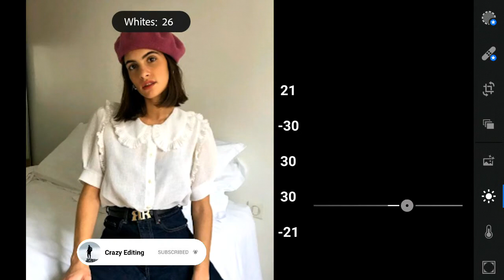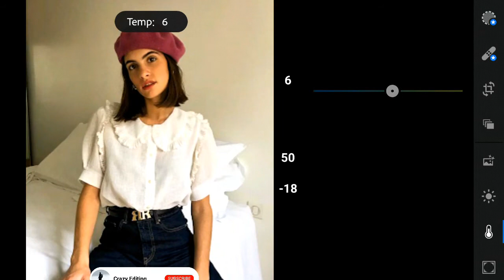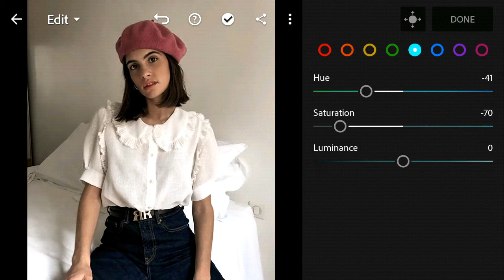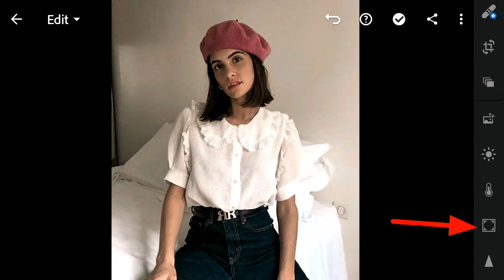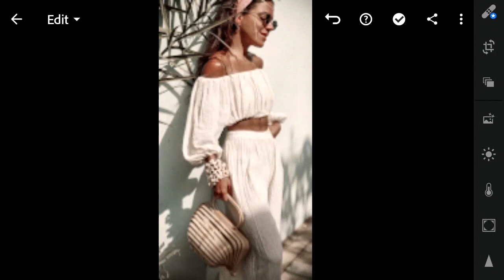Best Blogger Preset - Mobile Lightroom Tutorial | Minimalis Feeds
Hello guy’s :)

ﾒ In this video, i will show you how to edit blogger
   Photography filters. using on lightroom mobile.

ﾒ If you are new viewer on CRAZY EDTING channel

ﾒ I would appreciate if you’ll leave a short

▶️ How To Get Pasword For Free

▪Watch the video on the Youtue app/computer
     browser.

▪The DNG preset file is protected by a pasword.

▪Please check the pasword in this video( do not
    skip the video)

▪password appear as a card at the ( upper right

▪The pasword is 4 digit number appear sepearetly
     and random.

[1]Password :  12**
[2]Password :  **34

▶️ If you have found both parts,all you have to
      do is to combine the numbers in the pasword

      So pasword is : 1234✔
      [ 1234 just an example, not actual pasword ]
⏹ Please Be Paties for found Password😉

▪Enter Password

▪Download DNG Preset File to your Google Drive

▪Share/Export the DNG, copy that DNG photo
    settings and paste to your photo. Enjoy❤

  🔻Google Drive Link🔻
○  NOTE
▶️ Sometimes presets don’t work on every photo,
      so try to edit some settings manually to get
      better results on your photos.
▶️ Any suggestion or question? Let us know the
      comments!

▶️ App That We Used In This Tutorial :
⚠️ WARNING
🚫 Every who put the password in the comment
     section below will be blocked

⚠️ All pictures show in this video,belong to thire
      purposes only.